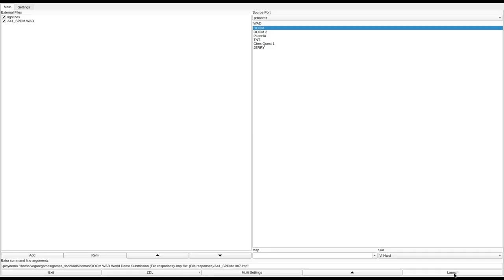DOOM 1 - A41_SPDM.WAD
added to the Hall of Shame for E1M4 and E1M8.
called "All for One - the First Co-op Only Episode Single-player/deathmatch version" in the /idgames FTP.
created by Chris Hill on May 26th, 1995.
from the .txt file included with the WAD:
"It seems that Mars wasn't the only world under attack from hell. Your squad of marines has been dispatched to a distant planet where Hell has established a beach- head. You awake from cryo-sleep to the realization that something has gone horribly wrong. Hell knew you were coming. They've tried to stop you. Your ship is under their control.

It's all down to the four of you.

First you must attempt to regain control of the ship. Access to the Armory and shuttle is blocked. The Power Core is overloaded and there's a hull breach in Ship's Services. Multiple Security and Safety fields block your progress. Perhaps you can find an alternate route to the shuttle and use it to abandon ship and head for the Station that orbits your target world. And how did the demons get here, anyway?

Once aboard the station, you must find some way to get down to the surface of the planet and attack the demons on their home ground."